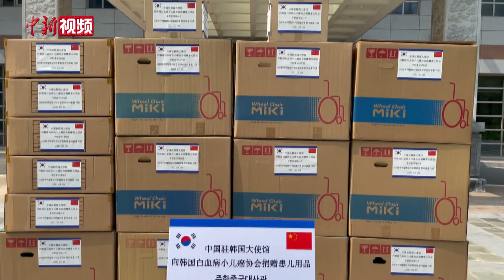中国驻韩使馆向韩国白血病小儿癌协会捐赠患儿用品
当地时间7月9日，中国驻韩国大使馆举行向韩国白血病小儿癌协会捐赠患儿用品仪式。捐赠物品包括儿童轮椅、熊猫玩偶、熊猫花样口罩、小米手写板等。邢海明大使夫妇、方坤公参，韩国白血病小儿癌协会会长李重明、韩中交流协会会长金容德出席。（刘旭）